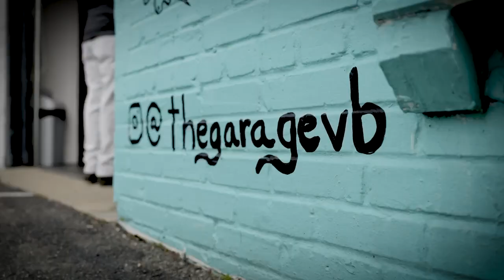Rowena Federico Finn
Rowena Federico Finn at CreativeMornings Virginia Beach, Feb 16, 2024. Free events like this one are hosted every month in dozens of cities. Discover hundreds of talks from the world's creative community